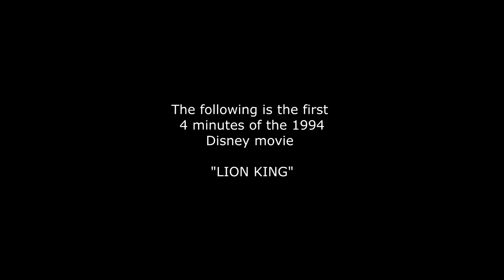John Maus - I Don't Eat Human Beings (Carl Jung's Synchronicity)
No edits. No Cuts. Just the song and the first four minutes of the movie. The two together match unrealistically well.